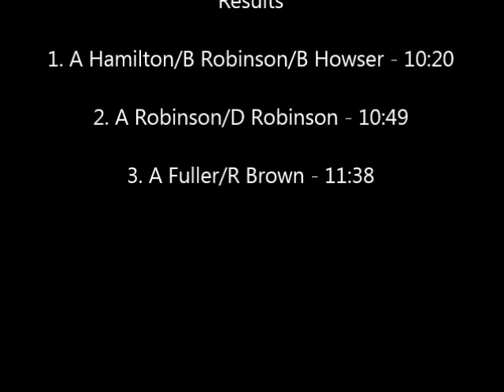Easter Classic Team Race Postal 2013 - NZ Final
The Classic-A Team Race Final from New Plymouth MAC, 30th March, 2013.

200 laps with five pit stops for refuelling. That adds up to 20km at a peak air speed of around 145km/h - about the same as in the '60s era of CL racing that Classic Team Race is aimed at replicating.

The Teams:

Alec Fuller flew his Olly Mk4 model as Rod Brown pitted and had much better luck than in earlier races.

 Andrew Robinson flying, Don Robinson pitting his own design model built in 1968 with an Olly Mk3.

Adrian Hamilton flying Brian Howser's Olly Mk3 Tigress model, with Brendan Robinson in the pits for refuelling duties.

for more info on the Easter International Classic Team Race Postal Contest.